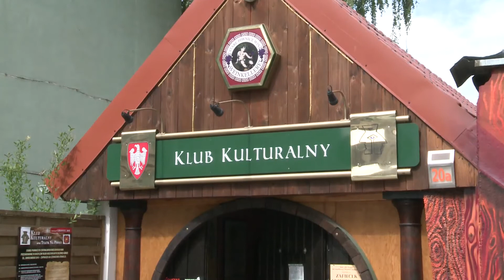Klub Kulturalny zaprasza!